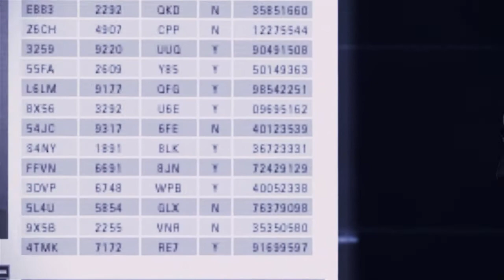Trailer : Ace Combat Assault Horizon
Le prochain Ace Combat Assault Horizon se montre en vidéo. Le titre est attendu pour le 14 octobre sur Playstation 3 et xbox 360.